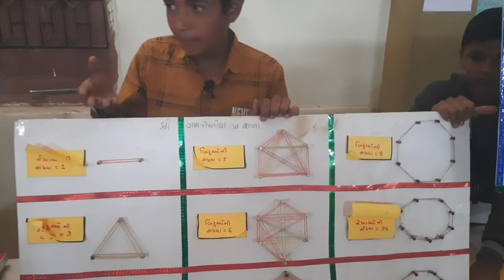rekhao ni sankhya kahevi || રેખાઓ ની સંખ્યા કહેવી || kul ketli telhao malshe best maths model